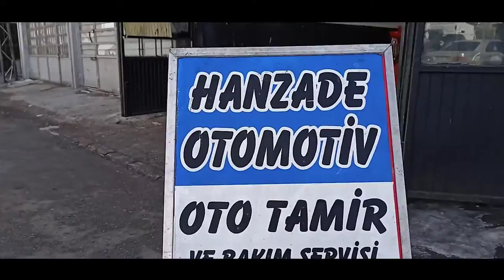KIŞ AYLARINDA ARABA NEDEN ÇALIŞMAZ?ÖMER FARK KESKİNLE SANAYİ GÜNLÜĞÜ PART2